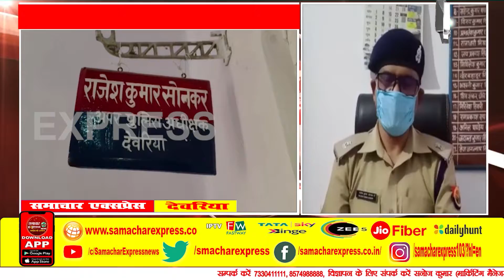चोरी के आरोप में युवक की पिटाई, वीडियो वायरल || SAMACHAR EXPRESS NEWS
MUSIC FOR BG BY NCS